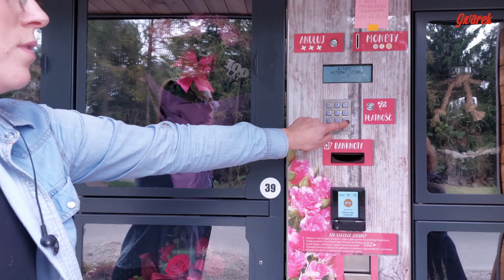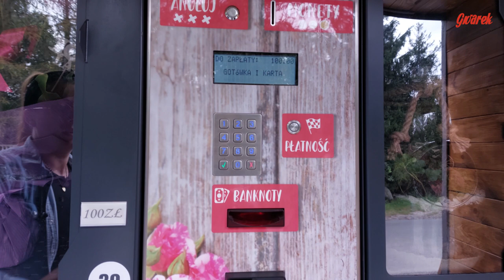W Tarnowskich Górach stanął kwiatomat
Kwiaty można kupić nawet w sytuacjach podbramkowych, w środku nocy.